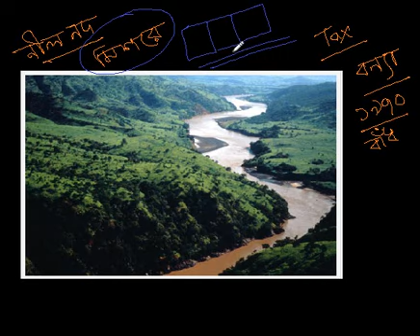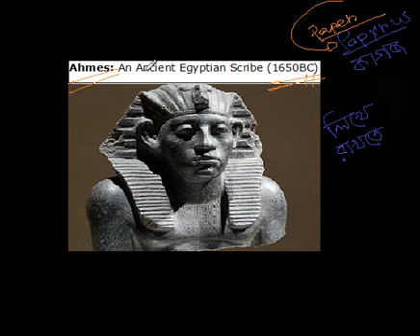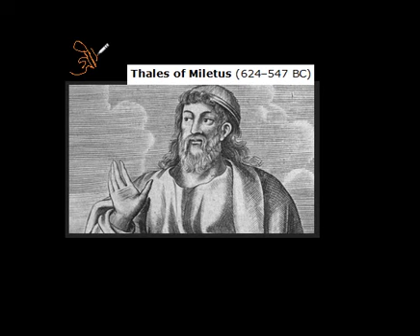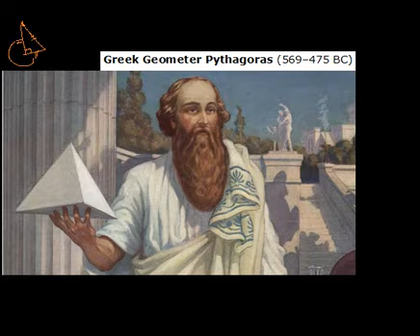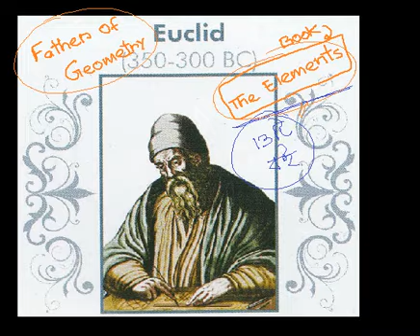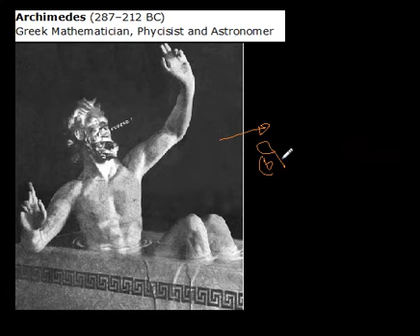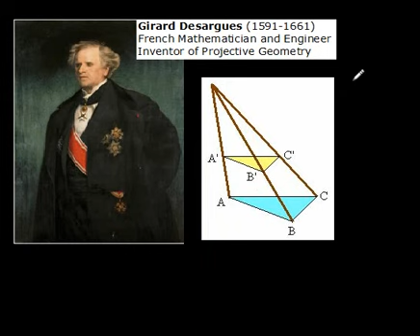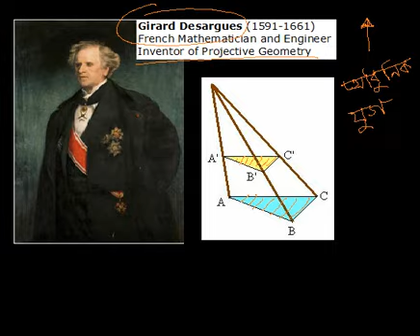History of Geometry in Bangla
বাংলায় জ্যামিতি শাস্ত্রের ইতিহাস